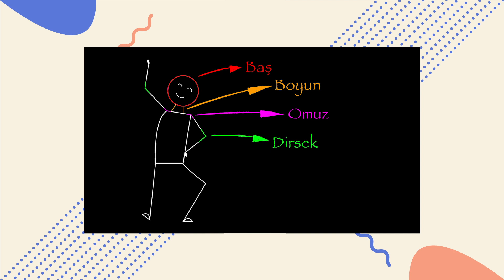İKSV Alt Kat Çevrimiçi Etkinlikleri: Gizem Bilgen ile Yaratıcı Dans Atölyesi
İKSV Alt Kat’ın Paribu’nun desteğiyle gerçekleştirdiği çevrimiçi etkinlikler, eğitmen ve koreograf Gizem Bilgen’in “Yaratıcı Dans Atölyesi” ile devam ediyor. Bu atölye ile dans ederken nelere dikkat edilmesi gerektiğini öğrenebilir, kas ve eklemlerin çalışma düzenlerini gündelik hareketler üzerinden inceleyebilir ve ardından müzik eşliğinde serbest şekilde dans edebilirsiniz.

Dansa başlamadan önce:
-Hareket etmek için yeterli alanınız olup olmadığını kontrol edin.
-Hareket edeceğiniz zeminin çok sert, yumuşak ya da kaygan olmamasına dikkat edin.
-Hareket kabiliyetinizi engelleyecek giysi ve aksesuarlardan kaçınarak rahat kıyafetler tercih edin.
-Önceden var olan bir fiziksel sakatlık ya da yaralanma varsa özen göstererek hareket edin.
-Dans ederken beklenmedik bir durum olursa o an sizlere yardımcı olacak kişilerin yakınınızda olduğundan emin olun.
-Danstan önce ısınma hareketleri yapmayı ihmal etmeyin.